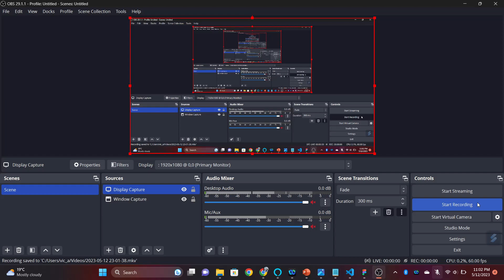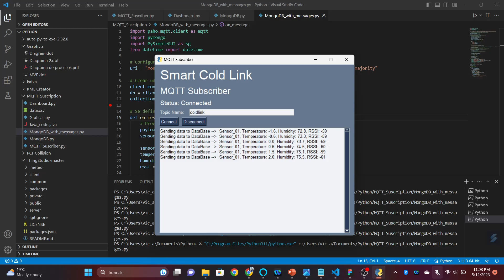Python MQTT suscriber sending data to MongoDB - Smart Cold Link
sendig data from a temperature sensor to a database